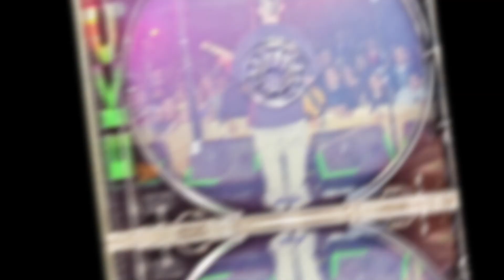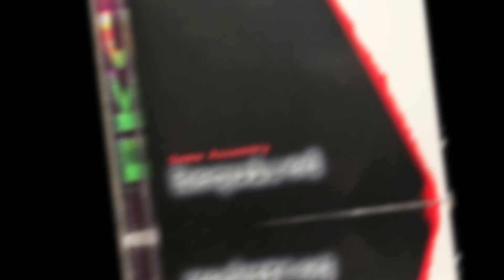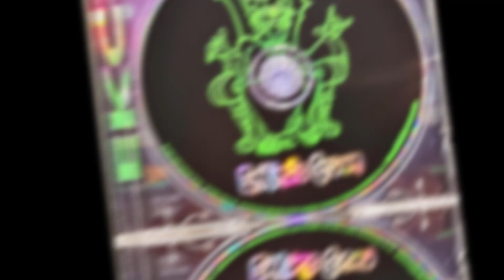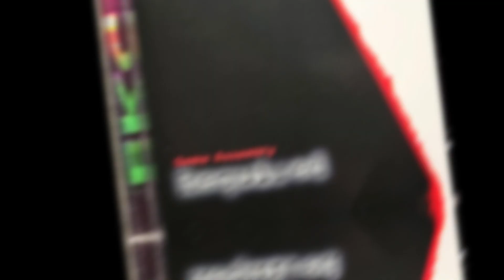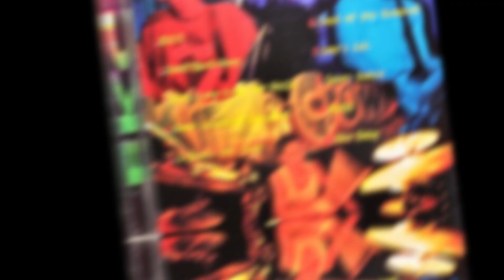09 - 8303 - Enkindle Crown - Some Assembly Required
Enkindle Crown

Vocals - Eric Sossen
Guitar - Mike Temple
Bass - Andrew “Cheeze” Minter
Drums - Michael David Garcia

All Songs Written by Enkindle Crown
Produced by Jimbo Vollentine & Enkindle Crown.  Recorded, Mixed, and Mastered by Jimbo Vollentine at Brooklyn Bridge Studios, Austin, TX.
Photography by Burleen Photography & Web Design
Insert Design by Russell Castillo, Jr.